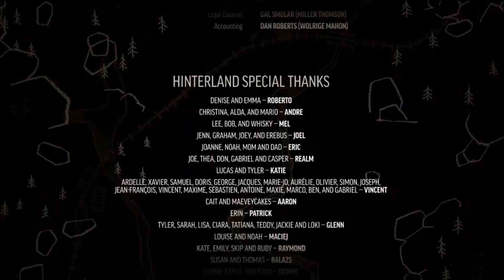Shoot It!!! | The Long Dark Ep 14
Well that was unexpected. I'm so glad to be out of this cave though. And this concludes the first chapter of The Long Dark! Don't worry I will be starting chapter two very soon!